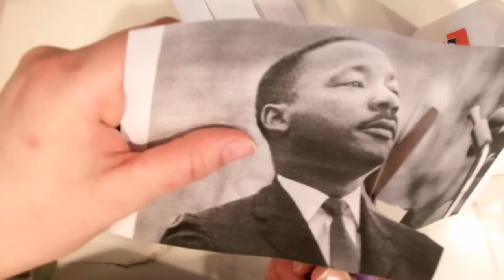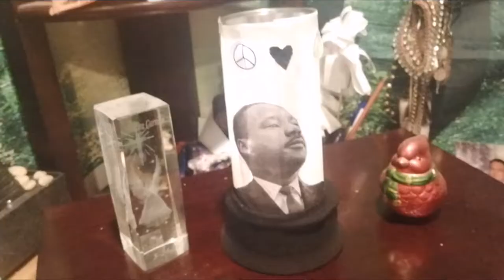DIY Dr. Martin Luther King Jr. Lantern | MLK craft | Martin Luther King Art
Happy Dr. Martin Luther King Jr. Day! Dr. King offered the world his heart, dreams and courageous spirit. Dr. King fought for peace and equality everyone and devoted his life to his strong beliefs. This is a fun recycle art craft to make a celebration dedication lantern. I can not recall stores that sell any decorations to celebrate Dr. King. This is  a great holiday decoration to put out on this special day or as a year round reminder to stand up for what you believe in like Dr. King.